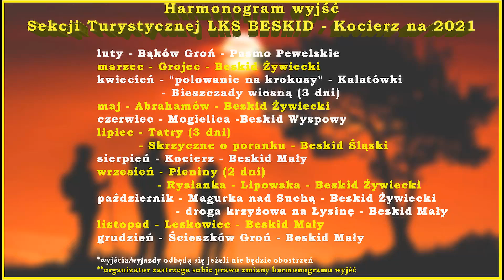Wiosna 2021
Filmik przedstawia wyjścia Sekcji Turystycznej Ludowego Klubu Sportowego "BESKID" - Kocierz i jej sympatyków w góry w okresie wiosennym.
autor: Wiesław Pasko
muzyka pochodzi z darmowej biblioteki audio YouTube